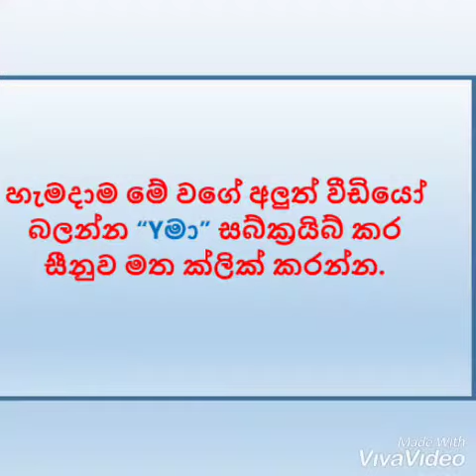Lankan Girls Hot tIK tOK Video 03